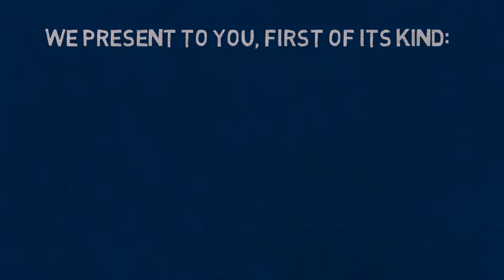Stephen Legal Digest 2019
Stephen Legal Digest 2019 is a book that focuses on recent reports of mostly Nigerian judicial decisions, mainly of the appellate courts, which are considered remarkable and sometimes rare; it also captures trending events of legal importance in a given year.

The beauty of the Book is found in the simplicity of presentation of legal principles, in-depth analysis, insights, and accuracy of legal information. The Book draws largely from some of the legal updates published on Stephen Legal Blog, one of the top law blogs in Nigeria. This production moves to offer the Blog followers, readers and the public, more value and credibility in having the collection in a book form, for ease of reading and referencing.

The Book will serve the interests of judges, legal practitioners, academics, in-house solicitors, law students and indeed, the general public.